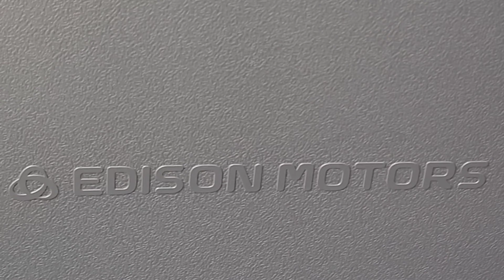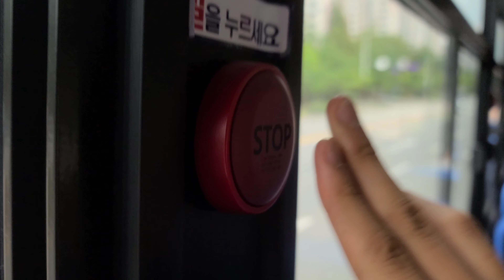(2020 東京オリンピック) (세종 시내버스) 에디슨모터스 스마트 110HG NGV 2021년식 세종교통 655번 5502호 영상 (4k-60fps) (2021.07.20)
(차량번호:세종73자 5502호)
(노선번호:655번)
(운행노선:광역노선)
(회사명:세종교통(주)
(노선:세종고속시외버스터미널-충남대학교)
(차종:에디슨모터스 2021년식 스마트 110HG NGV 신차)
(대차전:현대자동차 2012 그린시티 F/L H310 디젤)
(특집:2020 도쿄올림픽. 2020 tokyo Olympics. 2020 東京オリンピック. 2020 东京奥运会. 2020 東京奧運.)